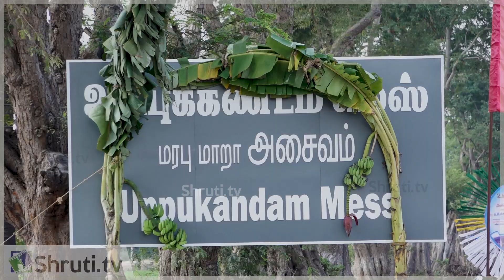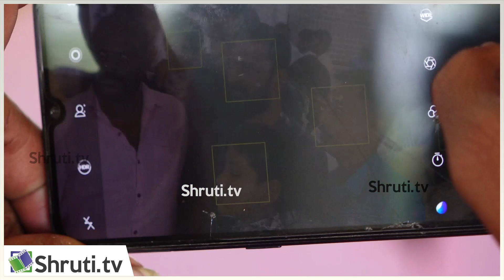உப்புக்கண்டம் மெஸ் திறப்பு விழா | தங்கர் பச்சான் | அஜயன் பாலா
உப்புக்கண்டம் மெஸ் திறப்பு விழா

தங்கர் பச்சான்
அஜயன் பாலா

Shruti.TV
Connect us -

3

4